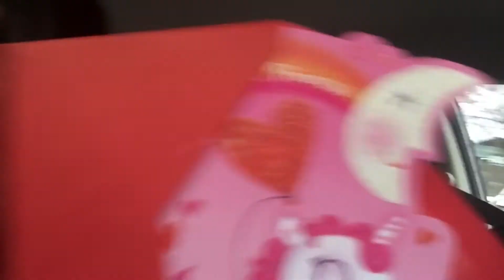VLOG#1 | VALENTINES DAY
Hey Dolls! Trying out vlogging for the first time.But it was Valentine's Day and I whipped my camera out for every event! I hope you guys enjoy!